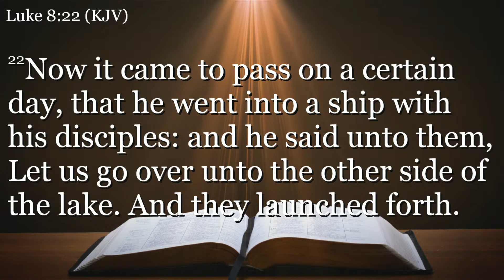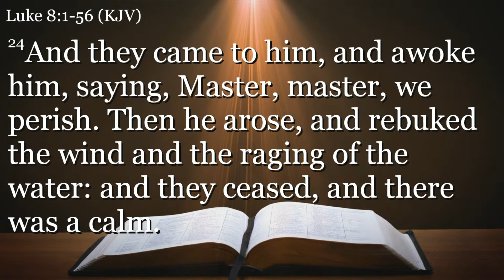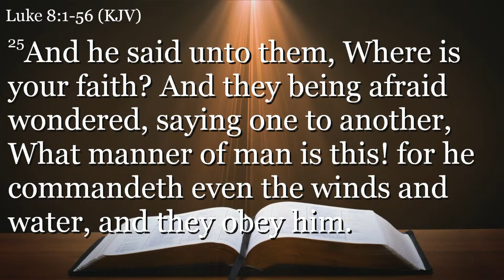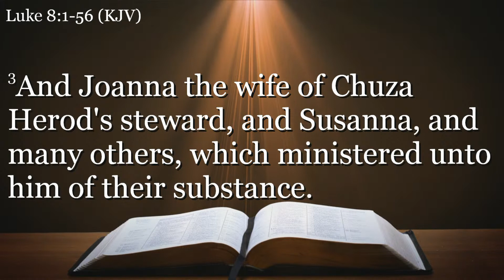Camp Meeting 2021 - "A Stormy Revelation" Josh Carson 7/9/21 PM Service